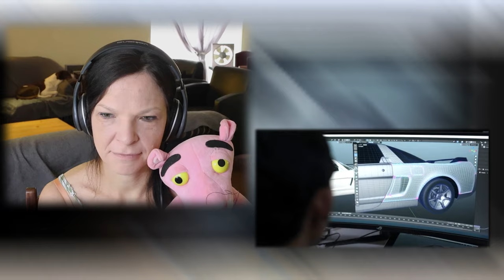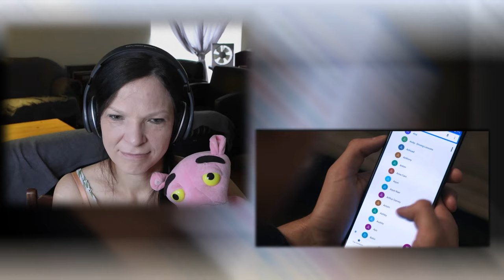Gran Turismo (2023 Film) | Reaction & Commentary | First time watching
Hello Unwinders & Stickarounders,

Intro:  0:00 - 03:55
Reaction & Commentary:  03:55 - 55:15
Closing thoughts:  55:15 - 58:34

I initially thought this was going to be more a documentary type flick, but was pleasantly surprised that it wasn't even though it was based on a true story.

This movie was my type of movie, good cars, lots of racing, good story and just about everything about it was great. I enjoyed it and it is right up there with Ford vs Ferrari and the likes of those kind of movies in my humble opinion.

Please remember to keep your comments respectful and mindful.

I do not own the movie that I show clips of.
The parts of the movie that I show, are strictly to support
my commentary, thoughts, ideas, criticism and reaction.
It is altered to not show the full size/detail for this purpose.
AUDIO is also altered/muted for this purpose.
This video is not intended to replace viewing of the original movie.

Any opinions and views expressed in this reaction is purely my own
and not a reflection of any person/party/organization
Any similarities in the opinions or views expressed are purely coincidental.